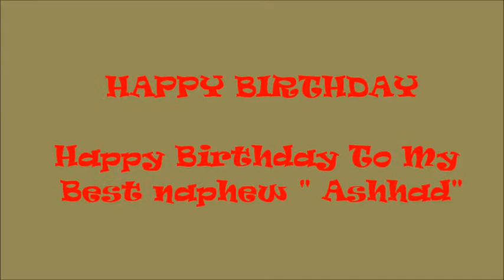Happy Birthday To You Ashhad